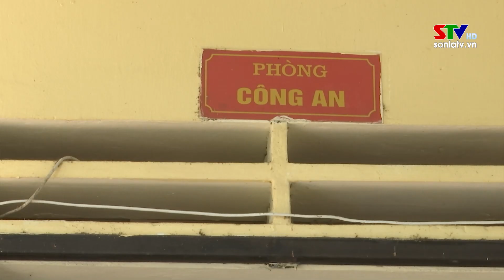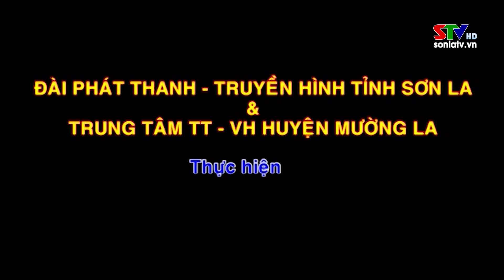Trang cơ sở huyện Mường La ngày 09/9/2024